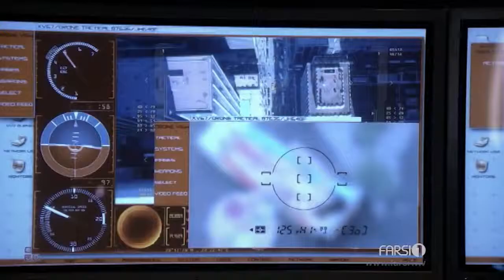New FARSI1 Coming Soon فارسی1 با چهره ای جدید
FARSI1 - ALWAYS WITH YOU FARSI1 is the first international free-to-air Farsi language entertainment channel. Tune in through Eutelsat W3A (7 Degrees East) today for our award winning shows